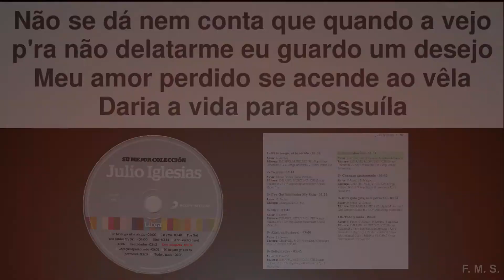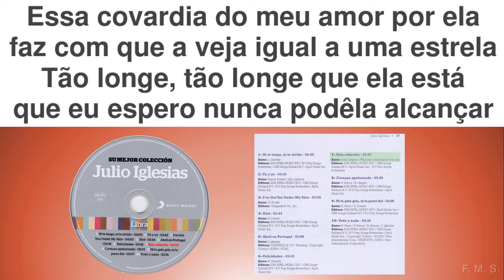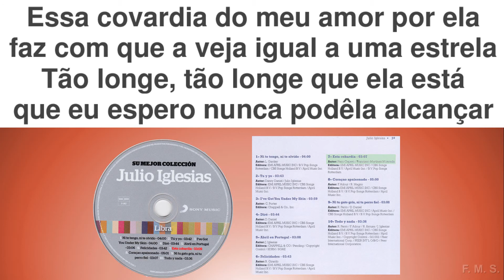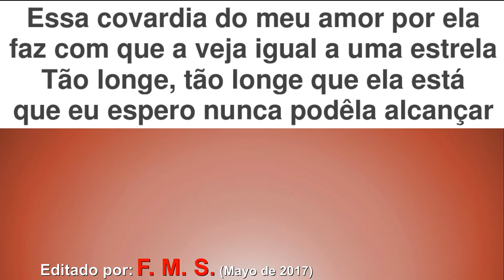JULIO IGLESIAS "ESTA COBARDÍA" (Brasileño) F. M. MONCADA/P. CEPERO con letra en portugués